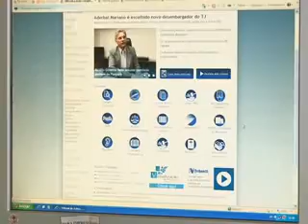Mais fácil e rápido acessar arquivo judiciário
Veja o que mudou para agilizar e facilitar o acesso ao arquivo judiciário do Tribunal de Justiça de Alagoas (TJ/AL).